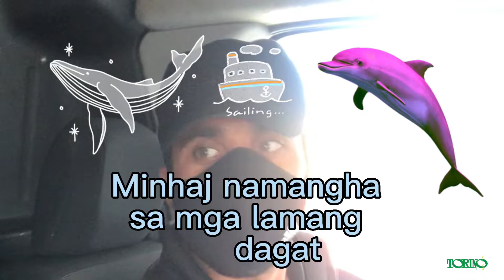Nagulat si Minhaj sa nakita@WATER FRONT Market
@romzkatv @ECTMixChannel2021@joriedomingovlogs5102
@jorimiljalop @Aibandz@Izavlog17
@ate Vic@Irham@jocelynsvlogofwtaiwan6643
@OFW SAUDI @earl_tv6047 @MarengCristv @haranglangbai40
@myrah ako vlog